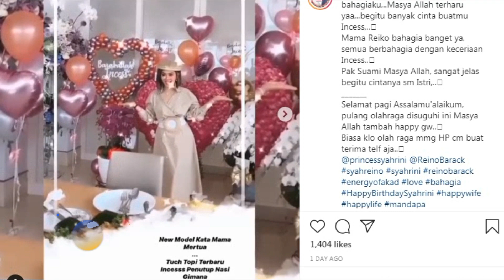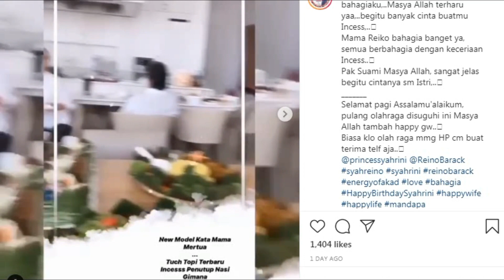Mertua Kode Ingin Cucu di Perayaan Ultahnya, Syahrini Senyum senyum Sambil Ucap Ini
Mendengar doa dan kode dari mertua soal cucu, Syahrini hanya tersenyum-senyum sambil mengucapkan amin.
"Dikaruniakan keturunan yang soleh dan solehah. Selalu dalam lindungan Allah " ucap Rosano Barack.
"Amin," saut Syahrini mengaminkan doa mertuanya.
Semoga terwujud ya, baby Reino Barack junior akan segera hadir di tengah-tengah keluarga Incess.